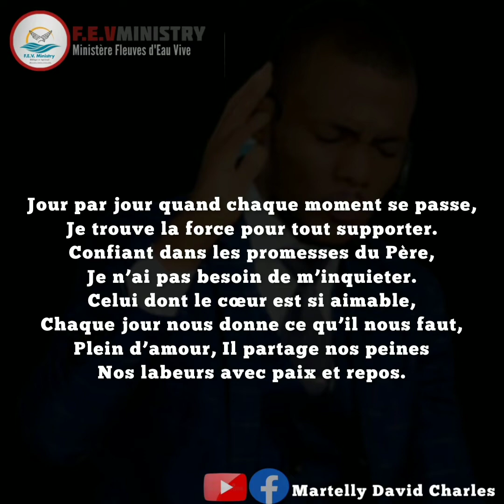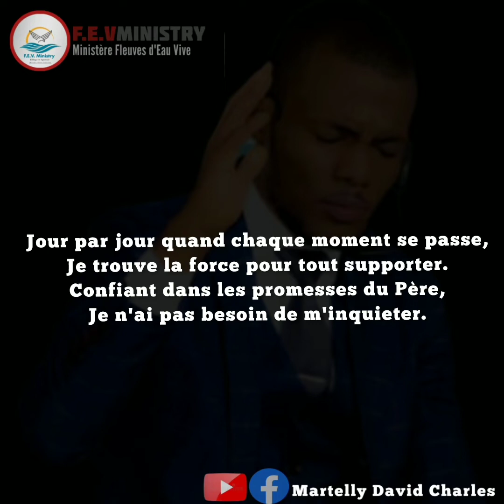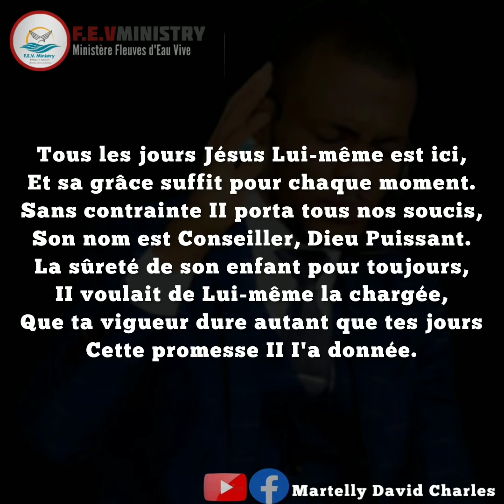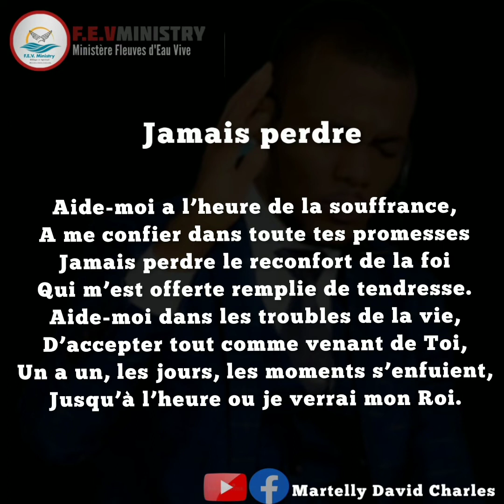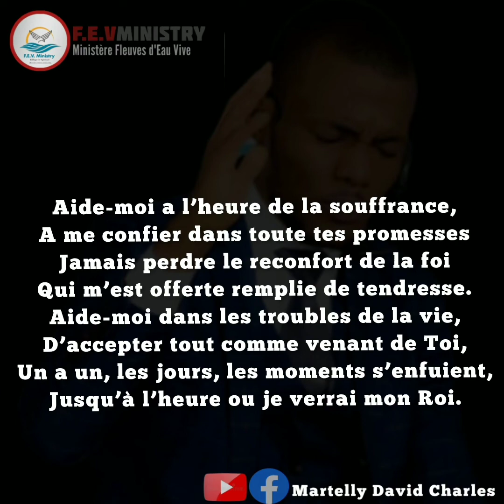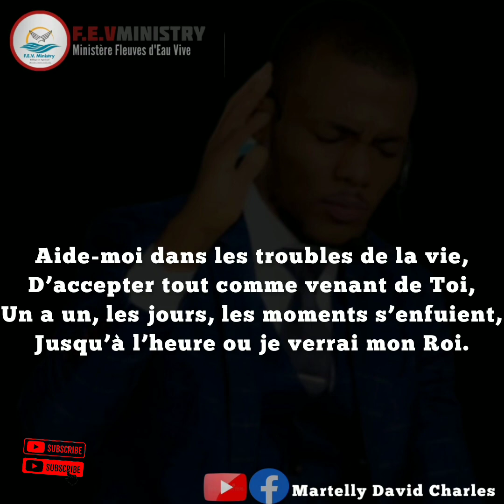83 Haïti chante avec radio lumière